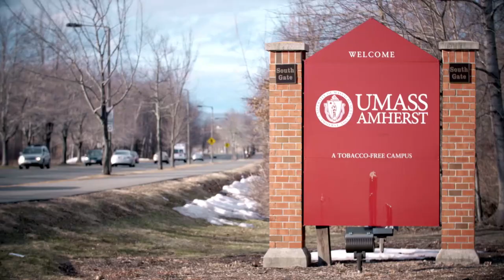Conserving the Flats with BTT-- Acoustic Telemetry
The science employed by researchers at Bonefish and Tarpon Trust is quite often, extraordinary.  In this episode of Conserving the Flats with Bonefish and Tarpon Trust, Dr. Andy Danylchuk discusses the use of Acoustic Telemetry and how this technology has unearthed  discoveries about Tarpon behavior.